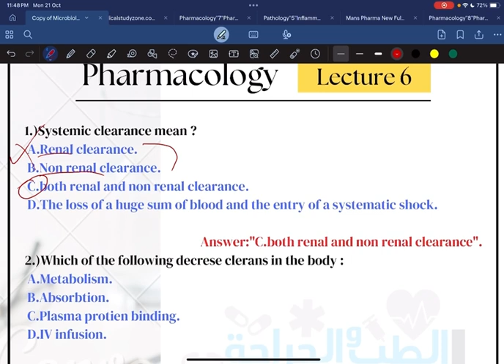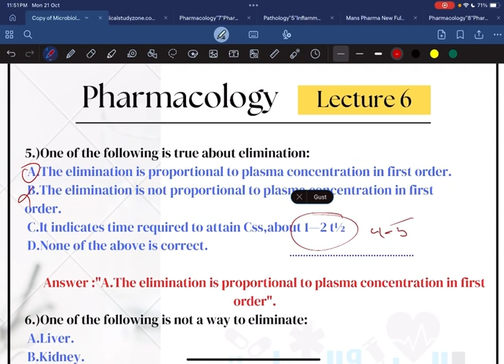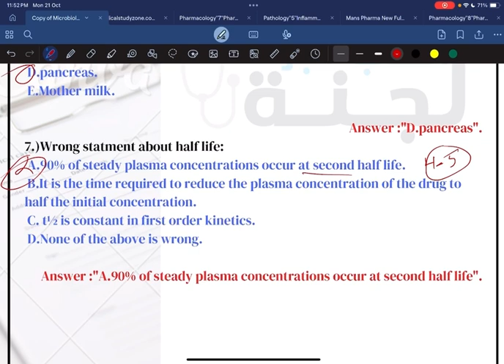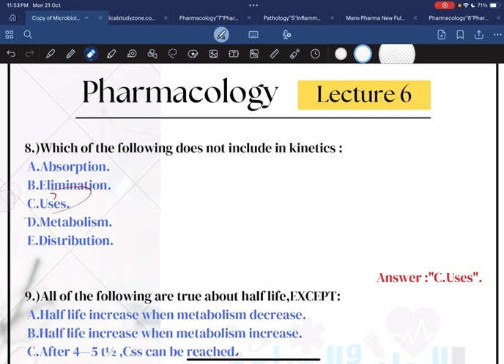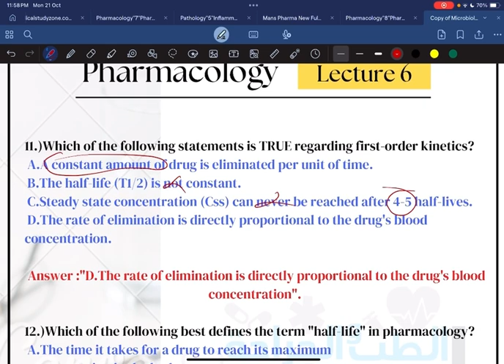Pharma archive 6